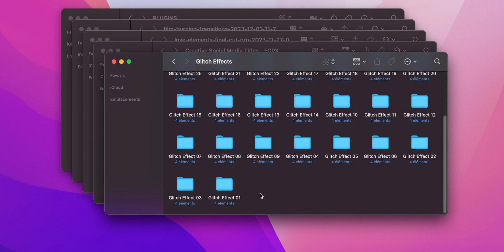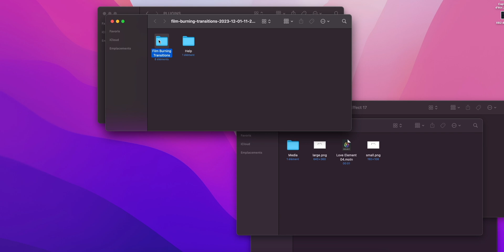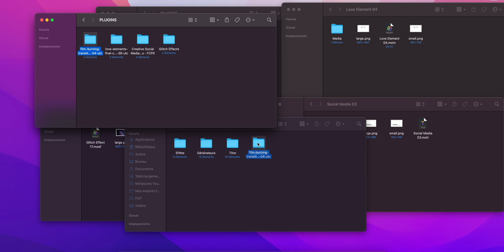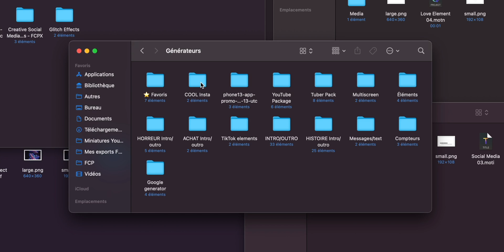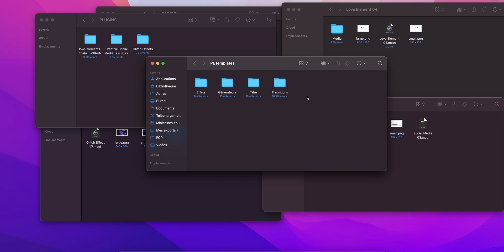GUIDE ULTIME Pour Installer des Plugins Final Cut Pro comme un ROI ! 👑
Vous saurez comment installer vos plugins final cut pro (titres, effets, generateurs et transitions) en un rien de temps, je vous donnerais aussi une astuce bonus en fin de vidéo pour vous organiser